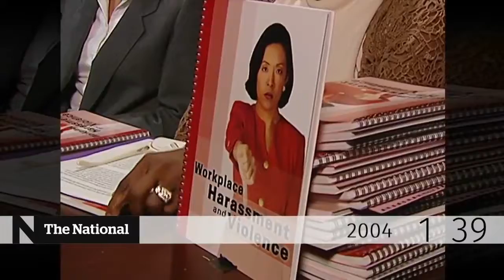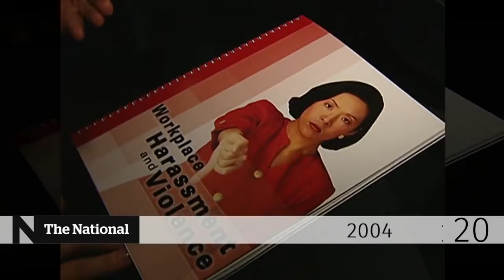Release of the 2004 Workplace Violence and Harassment Report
Co-authors of the 2004 Workplace Violence and Harassment Report, Jacquie Carr, Audrey Huntley, Barb MacQuarrie, and Sandy Welsh discuss their findings.